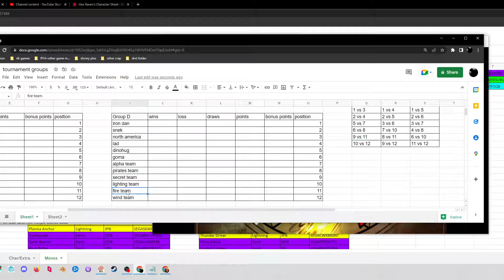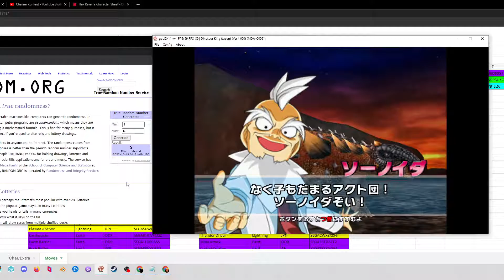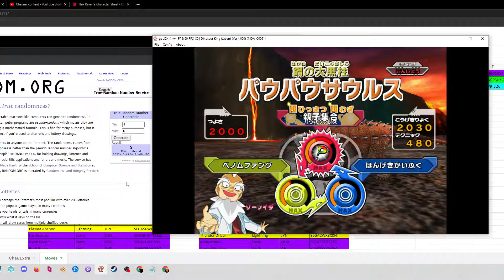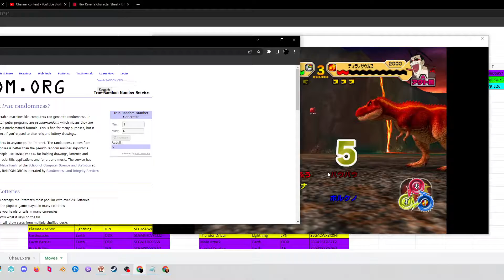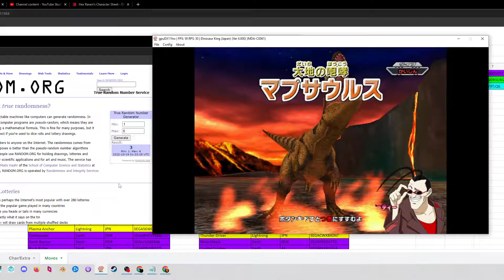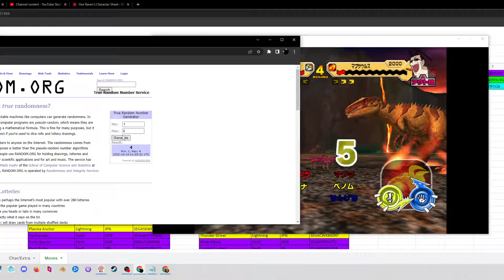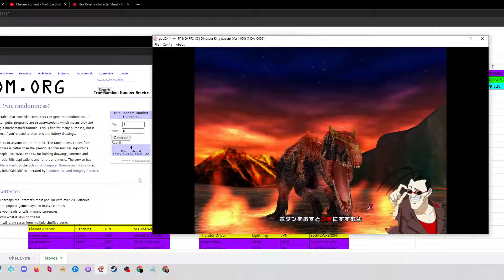Dinosaur king tournament| Group D| Round 1 match| Secret team vs fire team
fifth match of group d this match has the secret team taking on the fire team